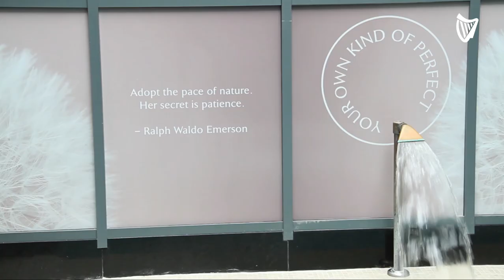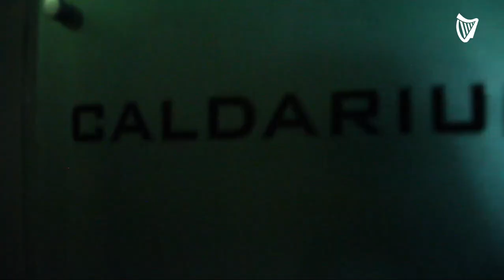How hotels are preparing for reopening in Ireland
Hotels across Ireland are preparing for the reopening as lockdown restrictions ease this week. Heritage Hotel and Spa, in County Laois, reopens on June 2nd and we went along to see how they're preparing.